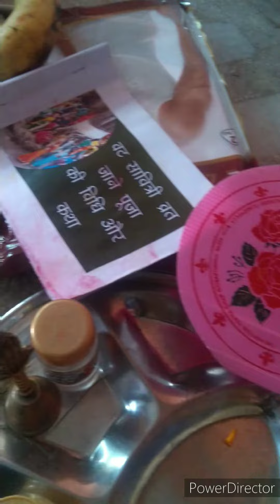वट सावित्री पूजा बिधि